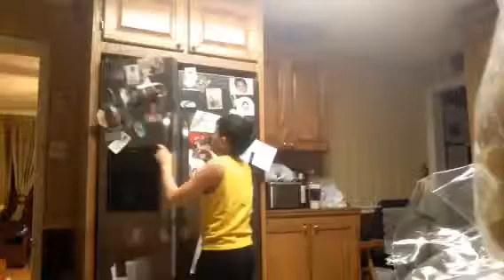It burns my arms